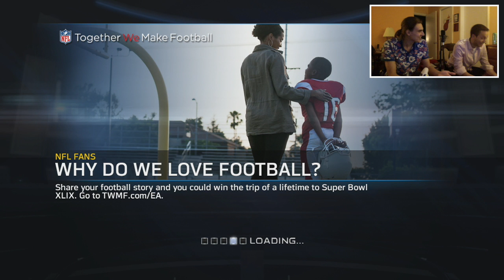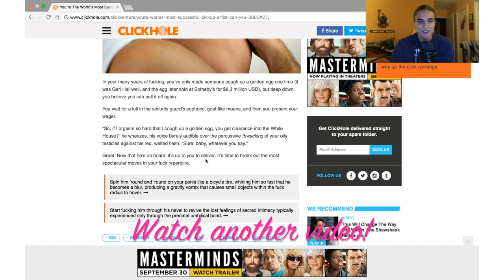WHO KICKS FIELD GOALS?! (Madden Funny Moments #2)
Another epic struggle for victory! Epic catches, heart-pounding drives, and an intense battle to the last minute! But seriously, who the fuck kicks field goals?